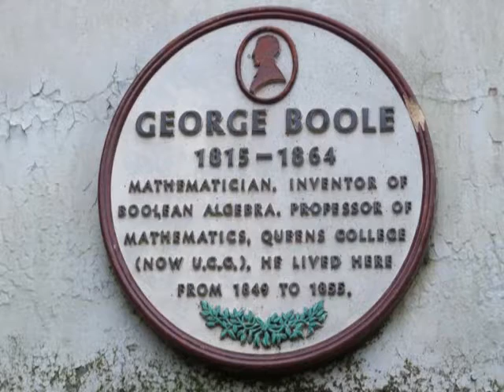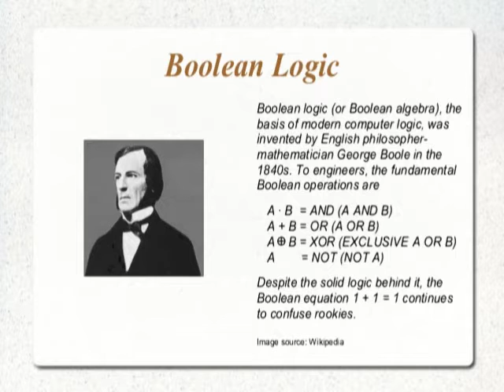2 November George Boole mathematician, philosopher and logician_આજનો દિનમહિમા@vasant teraiya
George Boole ( 2 November 1815 – 8 December 1864) was an English mathematician, philosopher and logician. He worked in the fields of differential equations and algebraic logic, and is best known as the author of The Laws of Thought.Boole was born in Lincolnshire, England. His father, John Boole (1779–1848), was a tradesman in Lincoln and gave him lessons. He had a primary school education, but little further formal and academic teaching. William Brooke, a bookseller in Lincoln, may have helped him with Latin, which he may also have learned at the school of Thomas Bainbridge. He was self-taught in modern languages. At age 16 Boole became the breadwinner for his parents and three younger siblings, taking up a junior teaching position in Doncaster at Heigham's School. He taught briefly in Liverpool. Boole's status as mathematician was recognised by his appointment in 1849 as the first professor of mathematics at Queen's College, Cork (now University College Cork (UCC)) in Ireland. He met his future wife, Mary Everest, there in 1850 while she was visiting her uncle John Ryall who was Professor of Greek. They married some years later.He maintained his ties with Lincoln, working there with E. R. Larken in a campaign to reduce prostitutio.In 1864, Boole walked two miles in the drenching rain and lectured wearing his wet clothes. He soon became ill, developing a severe cold and high fever. As his wife believed that remedies should resemble their cause, she put her husband to bed and poured buckets of water over him – the wet having brought on his illness. Boole's condition worsened and on 8 December 1864, he died of fever-induced pleural effusion_આજનો દિનમહિમા-માનવપુષ્પોની મહેક-